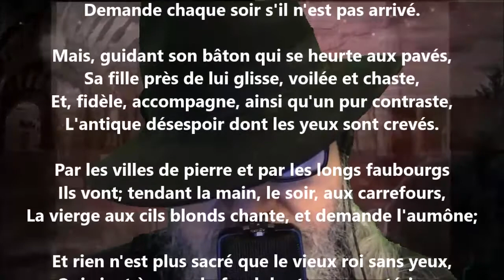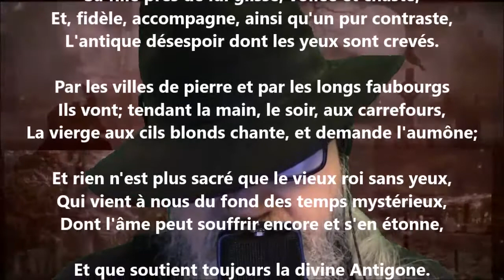Antigone - Albert Samain lu par Yvon Jean